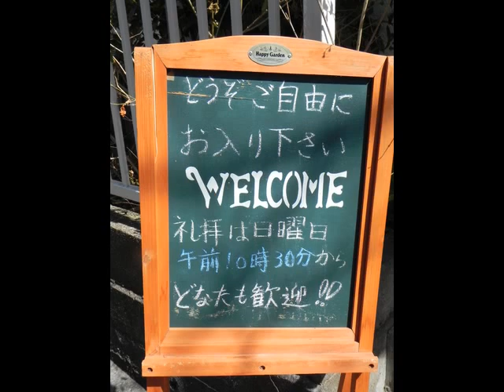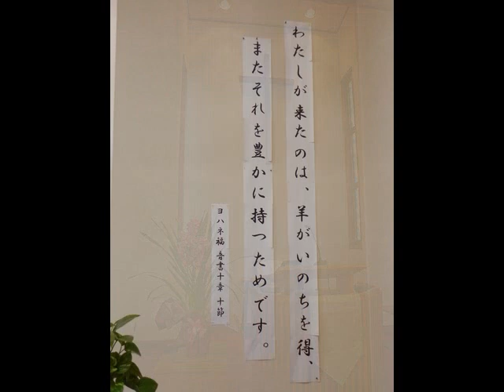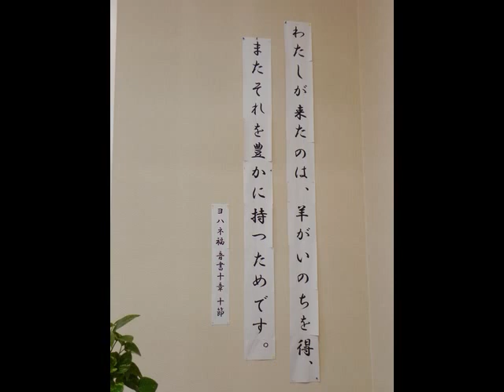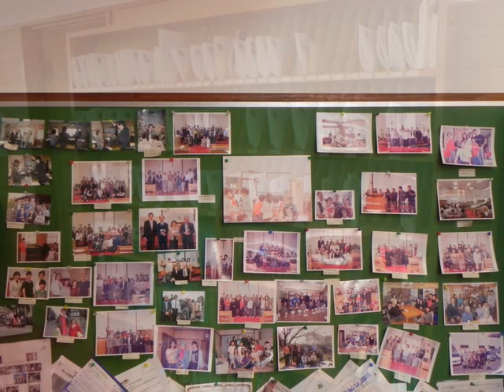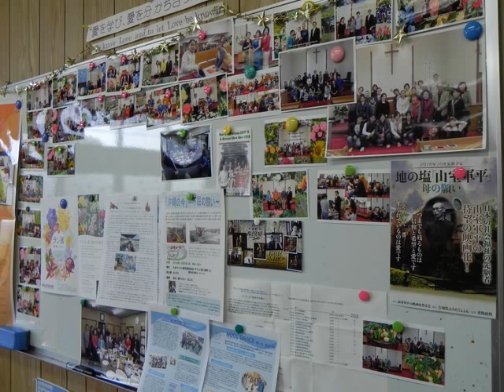高知加賀野井キリスト教会20180429福江等牧師メッセージ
2018/4/29
「いのちと光」
「ヨハネ福音書1：1-18」